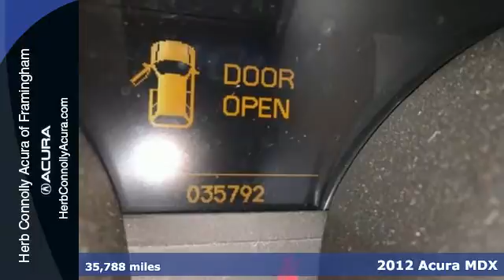2012 Acura MDX Framingham Natick Marlborough MA, MA A3859P - SOLD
Year: 2012
Make: Acura
Model: MDX
Trim: Technology
Engine: 3.7L V6 SOHC VTEC 24V
Transmission: 6-Speed Automatic
Color: Blue
Interior: Taupe
Mileage: 35788
Stock #: A3859P
VIN: 2HNYD2H3XCH542900
Carfax One Owner- Acura Certified - Navigation!! Backup Camera, Bluetooth, 3rd row seats, Heated front seats, Memory seat, and Power moonroof. Acura Certified Pre-Owned means you not only get the reassurance of a 12mo/12,000 mile limited warranty, but also up to a 7yr/100k mile powertrain warranty, a 182-point inspection/reconditioning, 24/7 roadside assistance, trip-interruption services, rental car benefits, Acura Concierge Service, and a complete CARFAX vehicle history report. Herb Connolly Motors is the home of used car LIVE MARKET PRICING. LIVE MARKET PRICING gives our customers the piece of mind that we have already done the shopping for you and priced our vehicle aggressively in today's internet information marketplace while adjusting accordingly for - Supply - Equipment - Condition and Mileage. Remember at Herb Connolly Motors - WE DONT PLAY PRICING GAMES.

Address:
500 Worcester Road Route 9 E